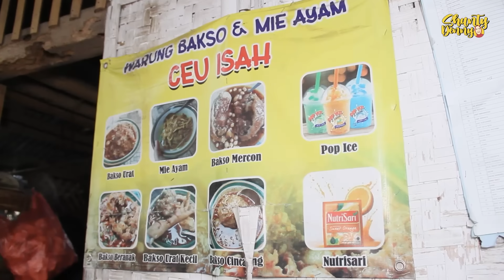WALAUPUN JAUH KITA SAMPERIN!! MEMANG THE BEST BAKSO URATNYA!! BAKSO CEU ISAH!!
LOKASI :
RV66+FG3, Kp Cimuncang, RT.01 Rw07, Rancabango, Kec. Tarogong Kaler, Kabupaten Garut, Jawa Barat 44151

JAM BUKA:
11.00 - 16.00